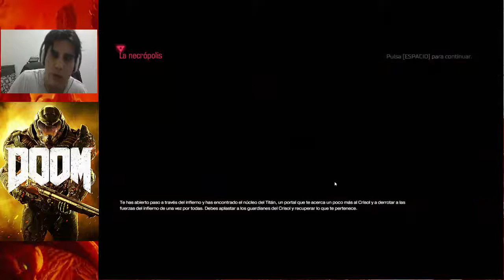DOOM 2016 #10: EL REINO DE LOS TITANES